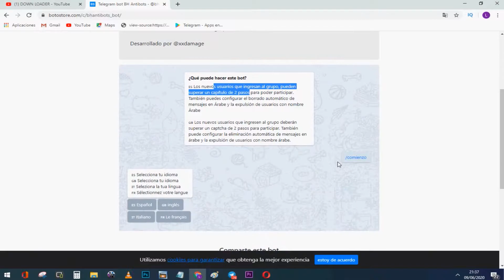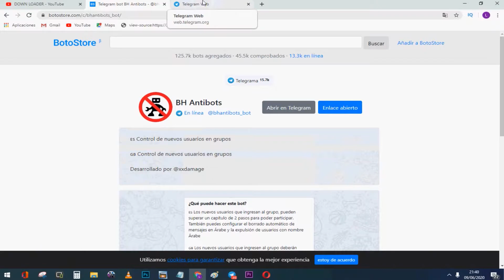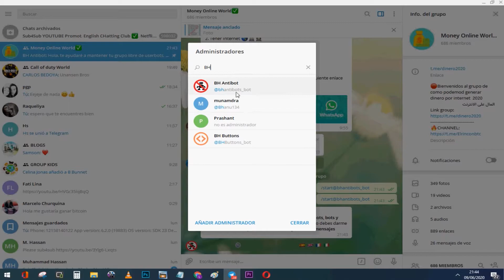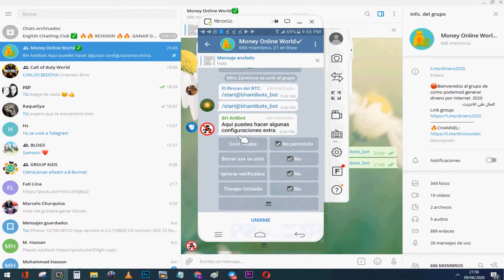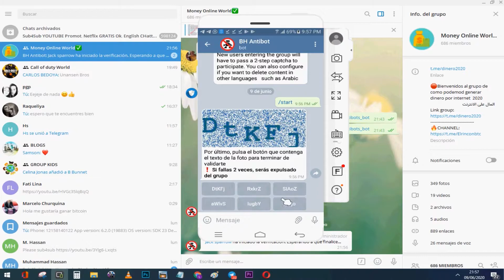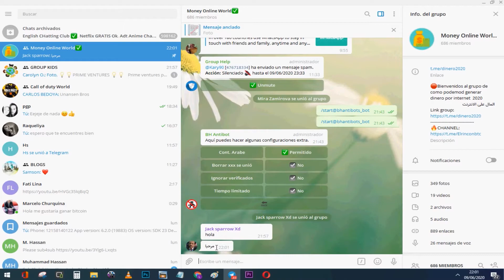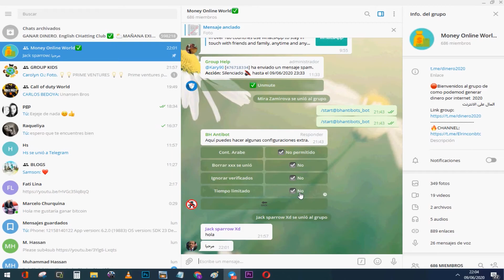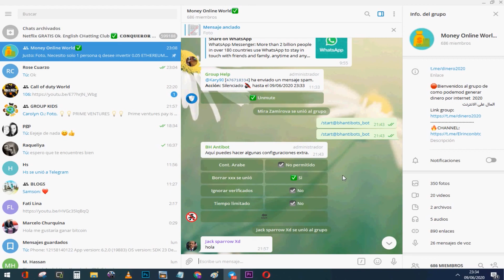Como usar (BH ANTIBOTS) en Telegram(2023)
Hola amigos hoy les enseñare a usar este bot que se llama "BH ANTIBOTS"   que nos permitira que usuarios arabes o spamers ingresen a nuestro grupo.